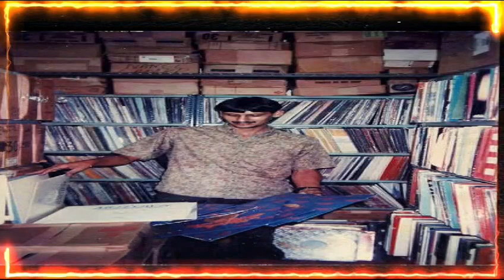Um Pouco sobre o Funk no Brasil - Créditos Dj Borracha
Dj Villen Collection Funk

quem quiser ajudar o canal com qualquer quantia pix
Luiz

obrigado!!!